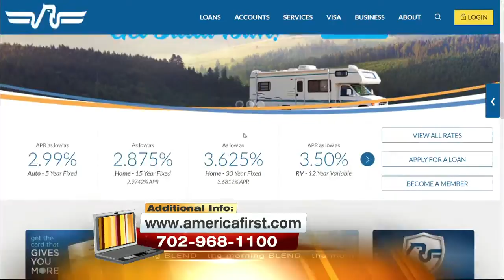March "Give Back" Winner 3/30/2016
America First Credit Union presents our latest winner